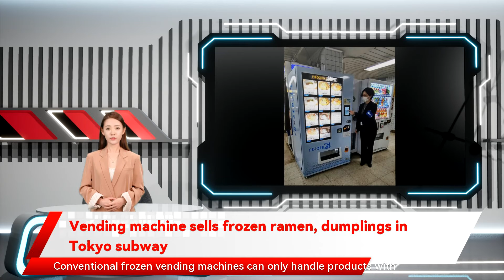Vending machine sells frozen ramen, dumplings in Tokyo subway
Vending machine sells frozen ramen, dumplings in Tokyo subway The Yomiuri ShimbunTokyo Metro Co. has installed a vending machine in a subway station that sells frozen ramen and gyoza dumplings from famous restaurants. Restaurant business in the commercial areas within train stations, called ekinaka, has been sluggish due to the COVID-19 pandemic, and this vending machine is intended to capture new demand. The machine was installed in Iidabashi Station on the Namboku Line. The ramen costs ¥1,000 to ¥1,100 and the dumplings cost ¥800, all prices include tax. Ippudo’s ramen pack contains noodles, soup and chashu pork. A set of cold storage bags and ice packs can be purchased for ¥200. The products will be replaced on an irregular basis. Conventional frozen vending machines can only handle products with a fixed shape such as ice cream. Vending machines that can handle a variety of packaging have been developed, and more and more are being installed. A Tokyo Metro official said, “There is a lot of demand for purchases that are not face-to-face, and we want to increase sales.”Speech